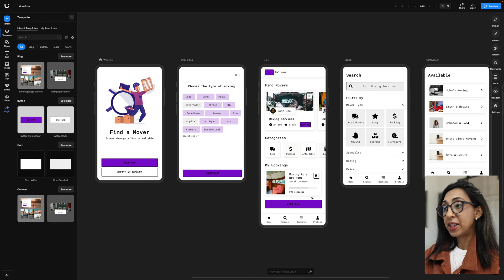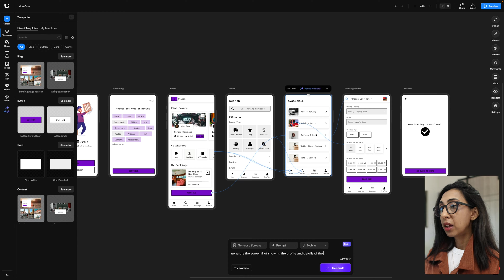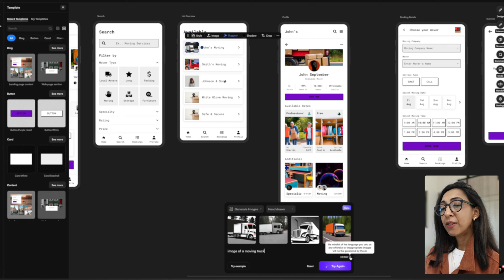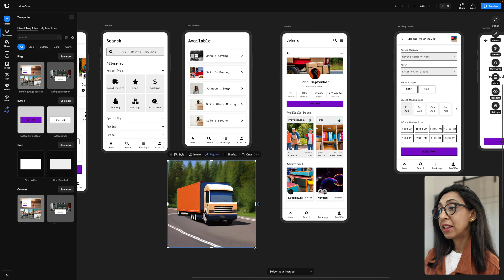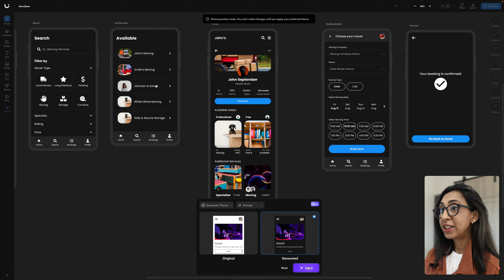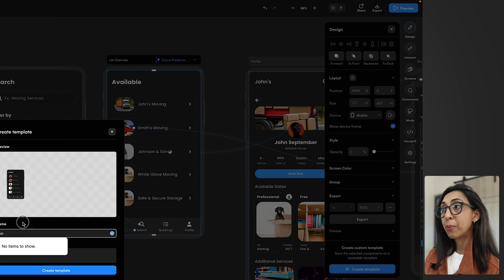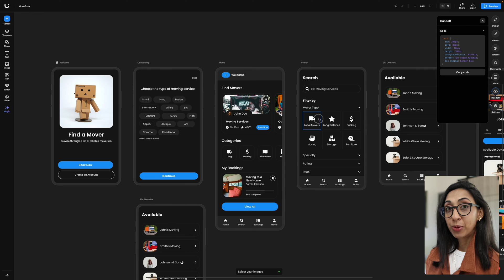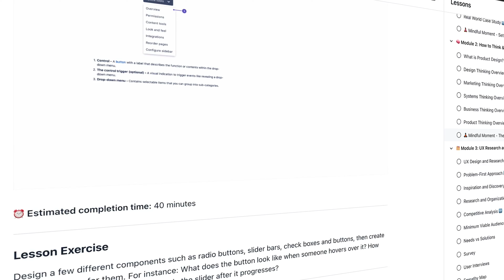Crazy New AI to UI Design Features | Uizard/Miro's Autodesigner Update 👀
@uizardio  has released a big update (Oct. 2023) to their AI to UI Design Autodesigner and the results are worth taking a look at!

⏱ TIMESTAMPS
00:00 - Intro
00:25 - AI generate a UI design from a text prompt
00:43 - New AI helper!
00:57 - AI generate an individual screen
01:42 - Contextual design editing
02:20 - AI generate images, illustrations and drawings
03:43 - Change the entire theme
04:41 - Adjusting the design
05:17 - Adding icons
05:29 - Export SVGs
05:38 - Create a template
06:01 - Developer hand-off mode
6:30 - My thoughts on AI for UI design

🙋🏽‍♀️ ABOUT ELIZABETH ALLI
⊚ Senior Product (UX/UI) Designer
⊚ Founder of DesignerUp the first Mindful Product Design (UX/UI) School
⊚ Trained teacher
⊚ Youtube creator
⊚ Author

They are at no cost to you and often include discounts that we pass along! These help keep our free channel going and help us continue to create the highest quality content possible. So thanks for your clicks and your support! 💜